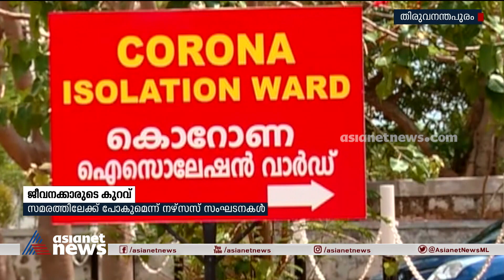കൊവിഡ് ബ്രിഗേഡിന് പകരം സംവിധാനമായില്ല; 713 പേരെ പിരിച്ചുവിട്ടു | COVID brigade